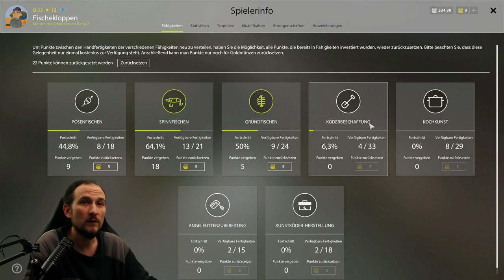Russian Fishing 4 #93 Amur auf Stippe an der Festung